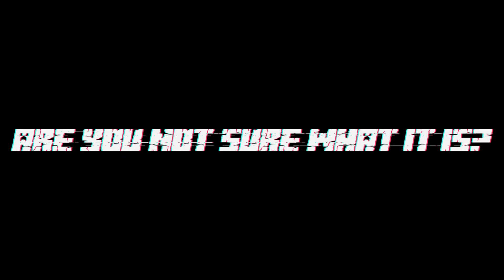Haven Hardcore [Season 2]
Haven Hardcore [Season 2]Coming Soon To MC.HavensGaming.com
Featuring New World Generation, New Dungeons, Mod-Like Game Mechanics!